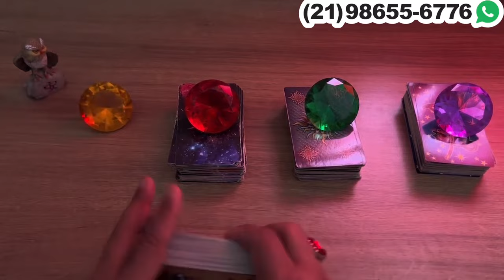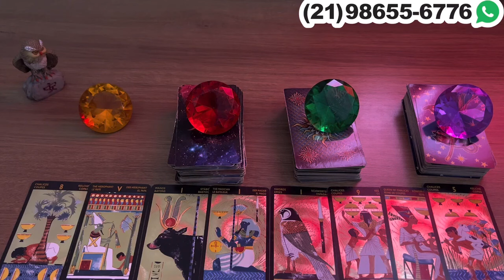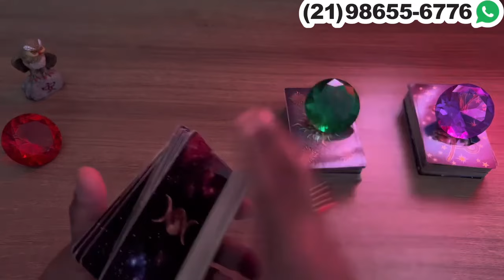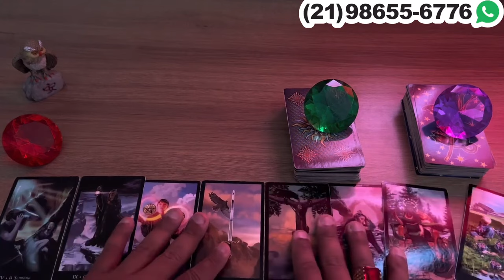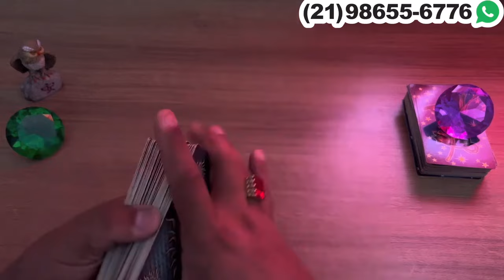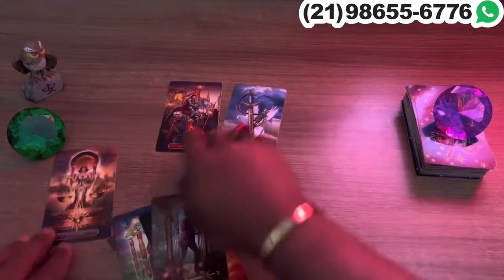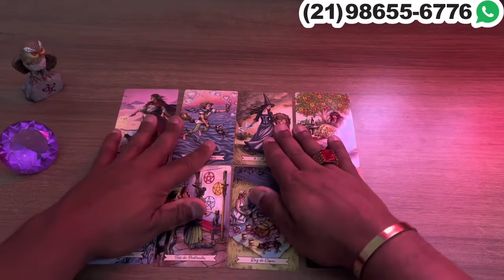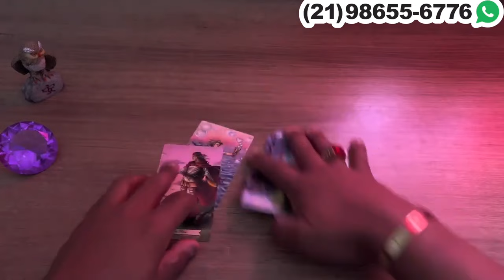COMO ELE(A) ESTÁ COM A SUA RIVAL HOJE? QUAL FUTURO DESTA RELAÇÃO? | Tarot Responde 💘